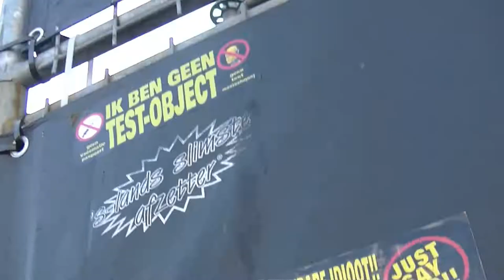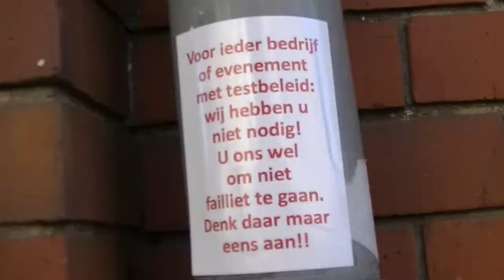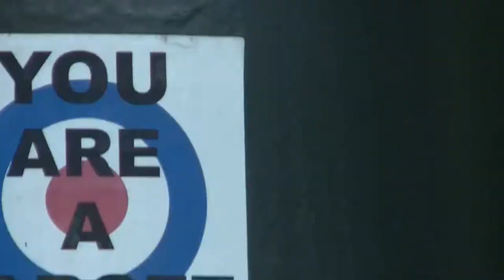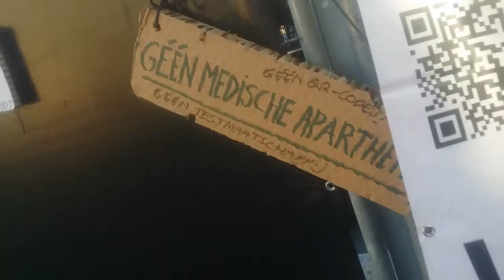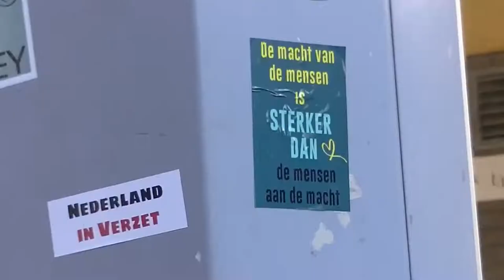Geef De Gestolen Spullen Terug Samen Voor Nederland Demonstratie Amsterdam grootste demo van de eeuw